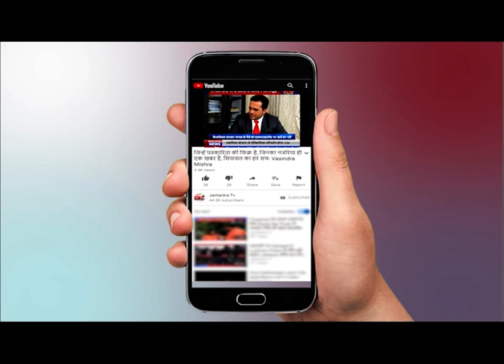Hathras Case में CBI ने दाखिल की चार्जशीट || hathras case update